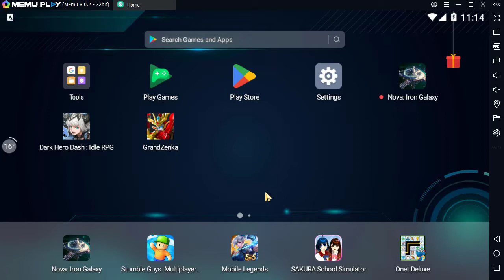How to Play Grandzenka: Idle RPG on Pc Keyboard Mapping with Memu Android Emulator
simple step

1. Download Install Memu Latest

2. install Grandzenka: Idle RPG on Memu

3. run the game